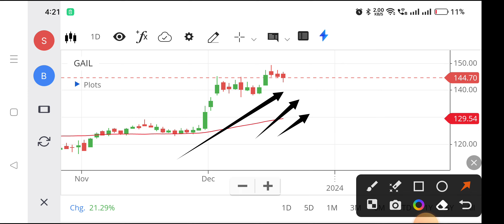Gail share | Gail share latest news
gail share,
gail share target tomorrow,
gail share latest news dividend,
gail share latest news anil singhvi,